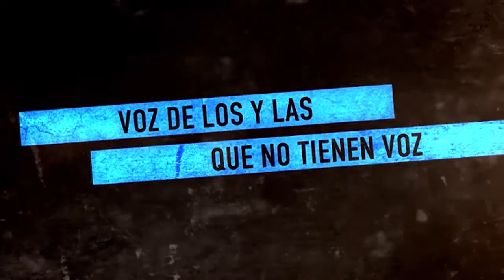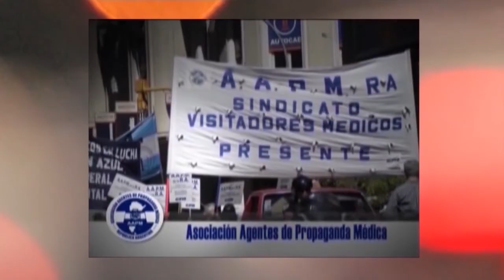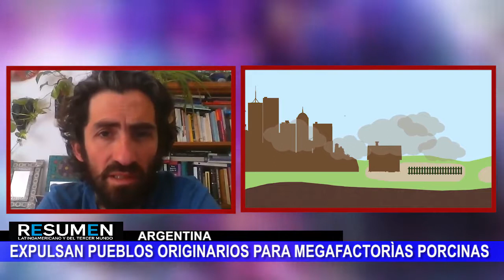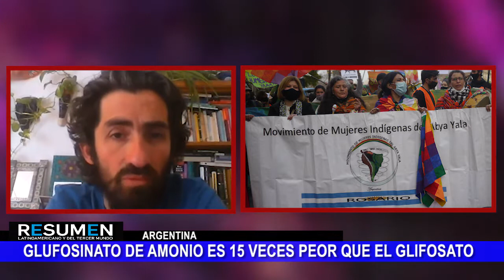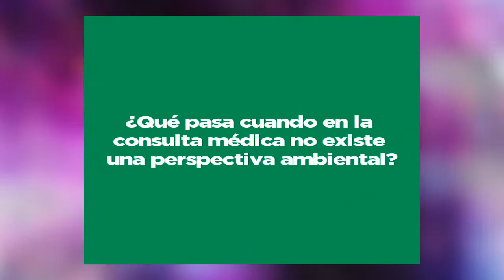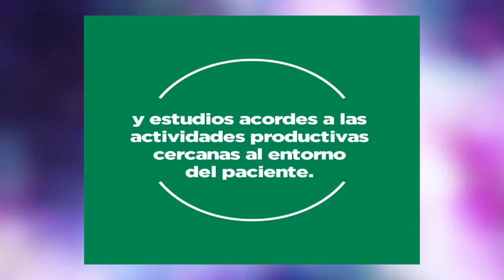Argentina. Es urgente enfrentar los extractivismos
Programa de Resumen Latinoamericano donde abordamos los últimos acontecimientos en Perú, el racismo de la derecha contra Guido Bellido, y los ataques a Perú Libre. Entrevistamos a Guillermo Folguera, biólogo y filósofo de la UBA, activista para salvar a la Madre Tierra.